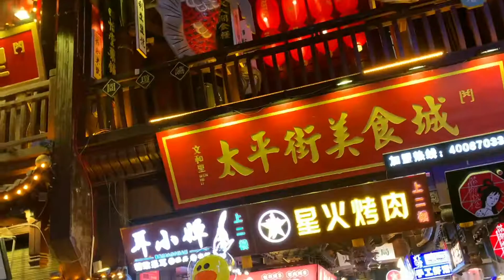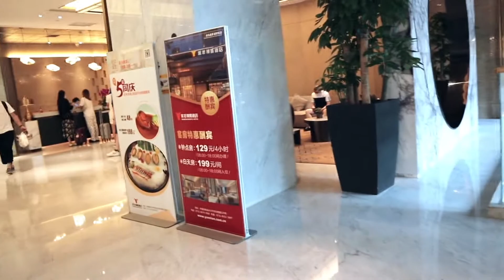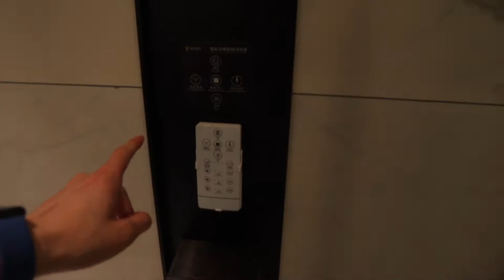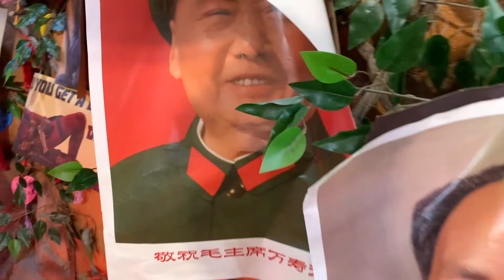[Vlog] Strawberry Music Festerval Changsha 长沙草莓音乐节 20210613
Credit:
Klara
Rachel
Calven
Anderson
Rocky

Contents
0:00 Intro
0:41 旅程开始
4:46 Happy Hour
9:38 音乐节开始
10:02 Kafe.Hu
12:07 郭顶
14:10 痛仰乐队
16:37 音乐节结束
18:06 照片&花絮